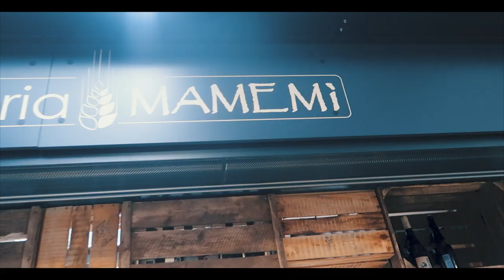VIAGGIO A COPENHAGEN 🇩🇰 | VLOG